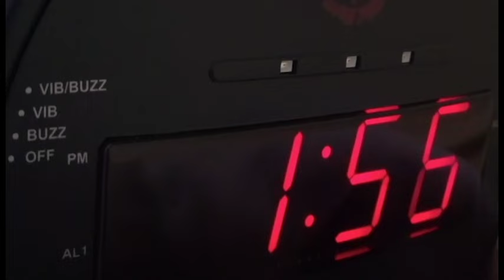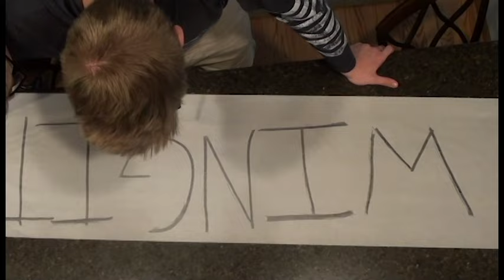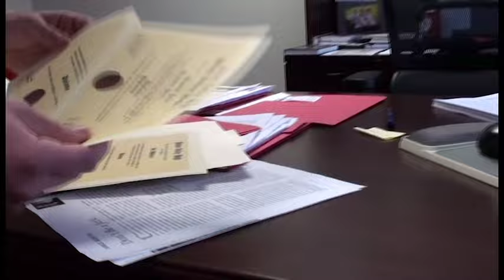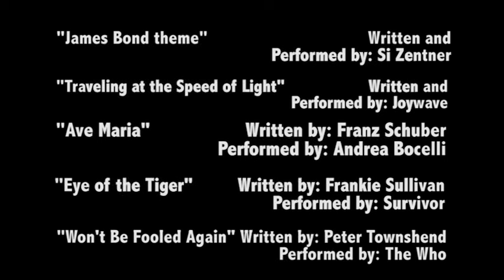Soup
Two friends and their quest for redemption.  An Advanced Film narrative film created by Preston Becker, Zach Trochlil, Matt Turnbull, and Isaac Welsch